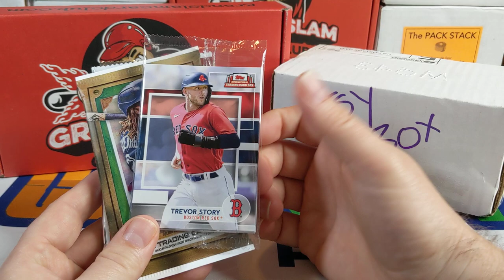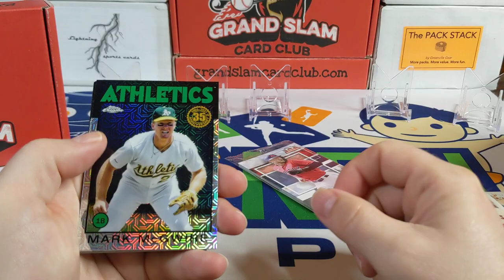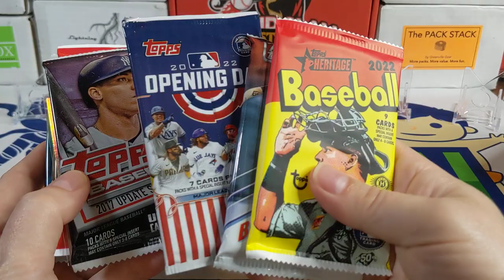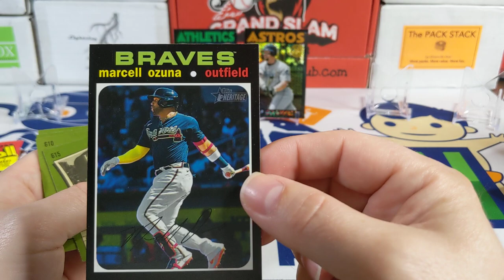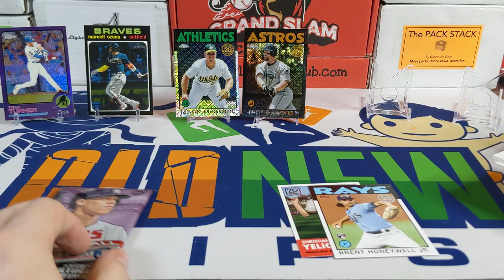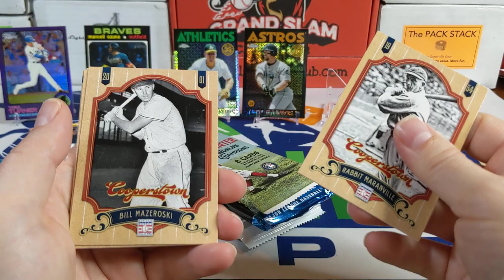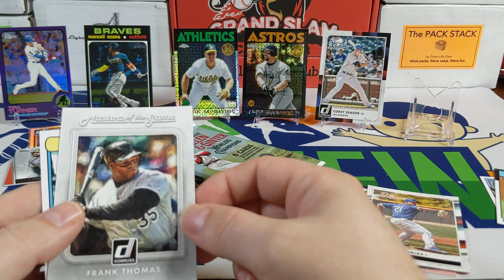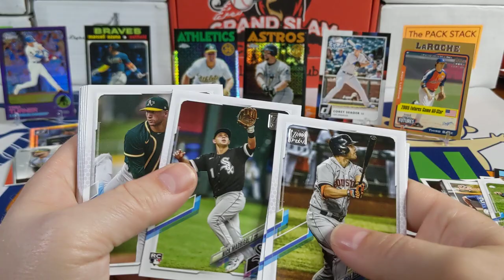40 Dollar Face Off - can anything dethrone the Grandslam Card Club Box?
Welcome everyone to another 40 dollar face off. Today we have the anchor and reigning champion Grandslam Card Club rookie plus level box. The challengers this month are some random baseball card packs I picked up at the local card shop on Topps International Trading Card Day and a random mystery box I found on Etsy... yes Etsy. Each of these products was 40 dollars. Check it out and let me know what format won this month. Also let me know what you thought of the pack selection from the Grand Slam Card Club box and the Etsy mystery box.